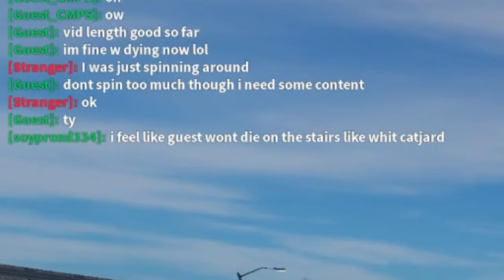Evade, If I Die To SUPER MUNCI The Video Ends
super munci is mean. anyways yeah if i die to super munci (aka evil munci special round), then the video ends. not much to say i think, just another if i die the video ends vid. lol but yeah i hope you guys enjoy this video!